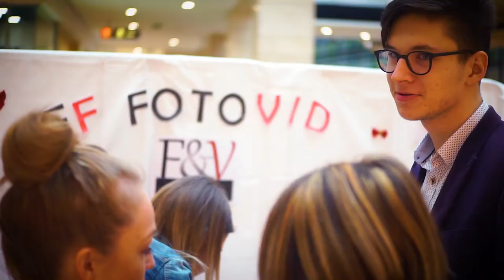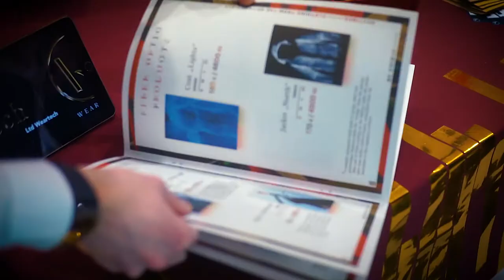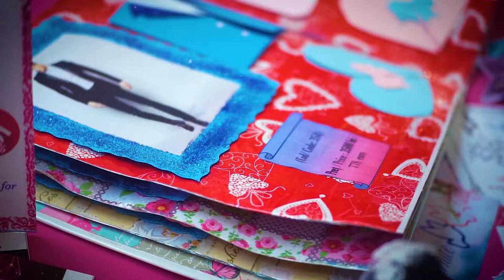Veletrh Fiktivních firem | Olomouc, Šantovka 2018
Song: Bleeker - Highway